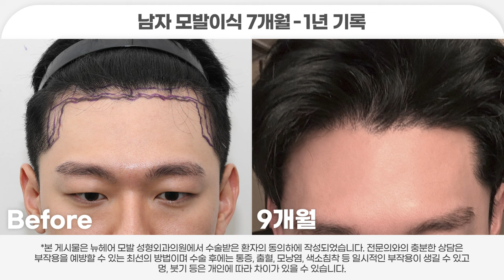존잘남의 고백 “나 사실은.....”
✨남자 모발이식 전후